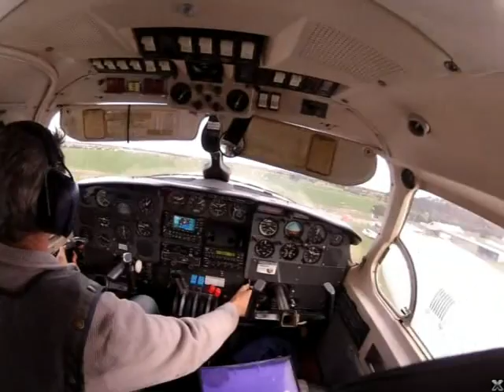Skydive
My first skydive. 10000ft. over Barwon Heads.